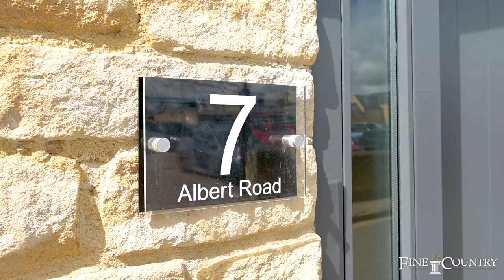Contemporary Town House Tour in Best Place to Live in the Midlands 2021 - Fine & Country Stamford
In the very heart of Stamford is a terraced property set over three floors and situated within easy walking distance of the train station, schools, the highly reputed George Hotel, Burghley Park, restaurants, galleries, and everything else this cultural place has to offer. Either as a family home, or for a couple or, indeed, individual or as an investment property this is an excellent, if not rare opportunity.

Enjoying this property tour?

MORE PROPERTY INFORMATION:
Inside, there is an immediate sense of light and space as, straight ahead, double doors open into the dining room where glazed French doors lead directly onto the patio at the back. The large living room and the master bedroom are situated on the first floor and three further bedrooms and the main bathroom are on the top floor. Outside, a paved and gravelled patio area enclosed by railings and low evergreen hedging, captures some evening sun, ideal for relaxing at the end of the day and for alfresco dining. A small pedestrian gate leads to the parking space.

For a fast, free, no obligation valuation of your home, book a valuation

For more properties in this area, contact Fine & Country Rutland, Stamford and South Lincolnshire:
Seaton Grange Barn Offices Grange Lane
Uppingham
Seaton
Rutland
LE15 9HT
United Kingdom
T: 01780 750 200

Discover more dream homes like this one on the Fine & Country website today